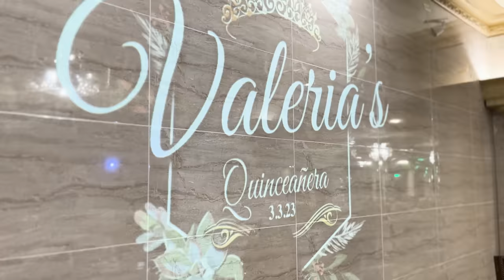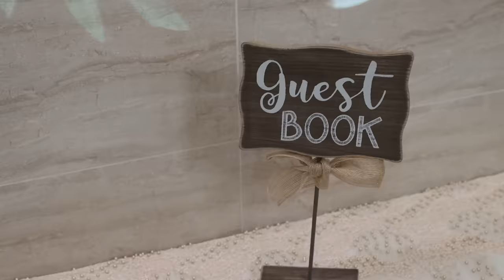Unleashing My Quince Dream Team | Quince Rent Boys Ep 7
It's Valeria's Quince Day!! Can the boys behave without Alfredo's supervision?

Eric - @iheartericr
Diego - @ddiego.rodriguezz
Medwin - @mgil_214
Jorge - @jorgexll21
Jordan - @luvonjv
Sebastian - @_sebastian_jaime
Johnny - @johnnytestiscool10

Valeria -@_V413r144

Produced by - K.Fonseca Productions

Special thanks to the talented photo and video team.
Hire the best DJ team in the business.